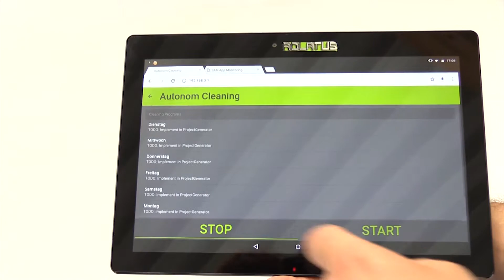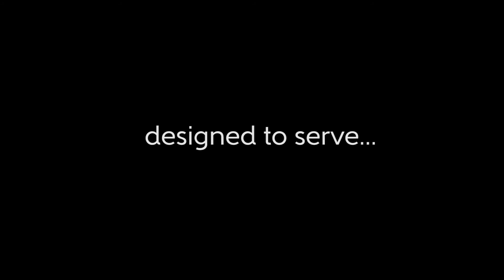Schoonmaakrobot Adlatus: functies en bediening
Wordt 2019 het jaar van de schoonmaakrobot? Wij weten het zeker! De Adlatus CR700 is altijd inzetbaar, zeer veilig en uiterst eenvoudig te bedienen. Ook met smartphone of tablet Neem voor meer informatie contact op met onze specialisten!